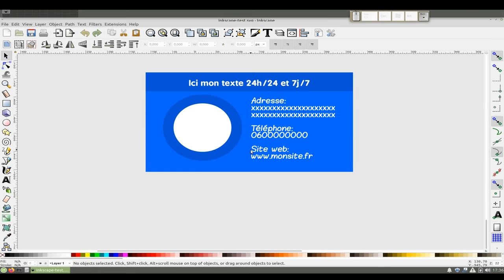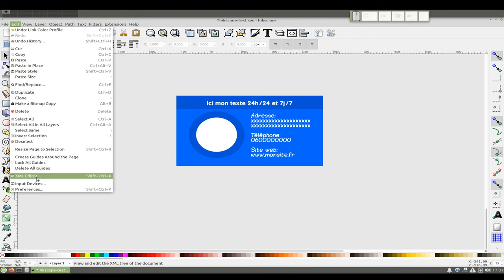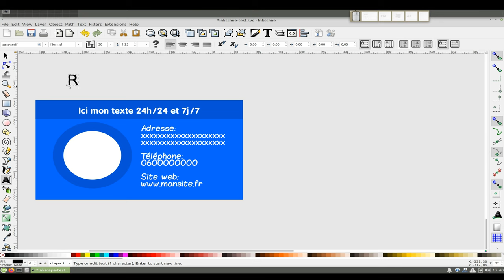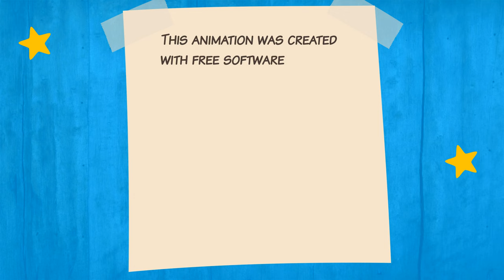Inkscape tutorial How to enable CMYK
Time to create the animation:
1751 minutes = 29.18 hours

Size of the video:
24.3MB in 4K quality